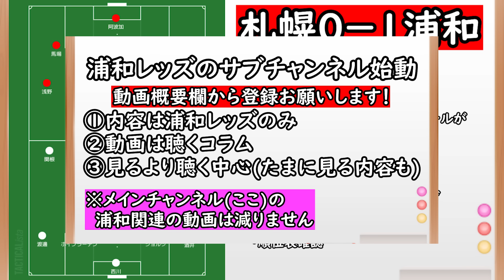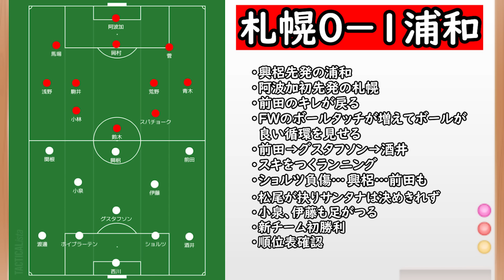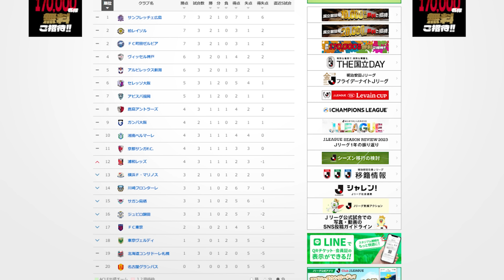【浦和レッズ】待望初勝利！怪我人続出も満身創痍で得た勝ち点３以上のもの【北海道コンサドーレ札幌】